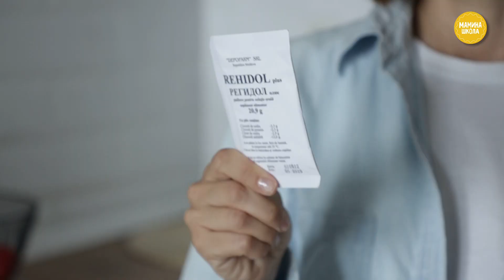АПТЕЧКА В ДЕТСКИЙ ЛАГЕРЬ: собери ребенку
Что дают ребенку с собой в лагерь. Принадлежности для гигиены. Побольше сменной одежды. Но врачи рекомендуют собрать ребенку в том числе и аптечку. Что в ней должно быть, разбиралась супермама Таня